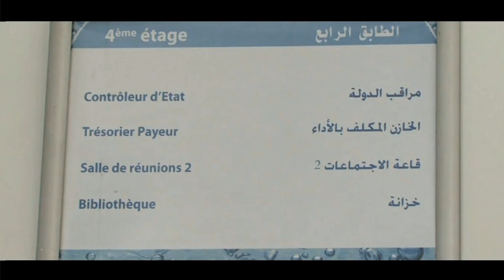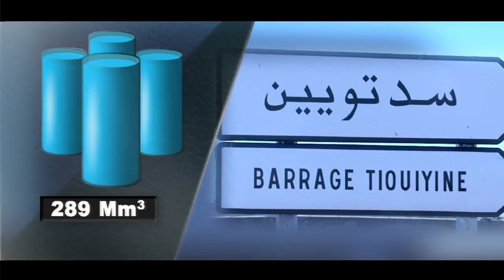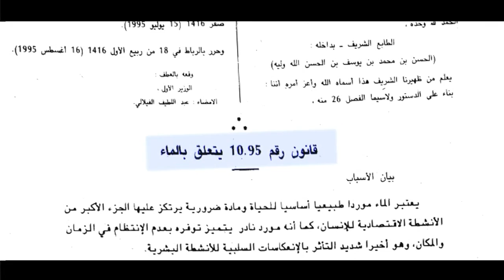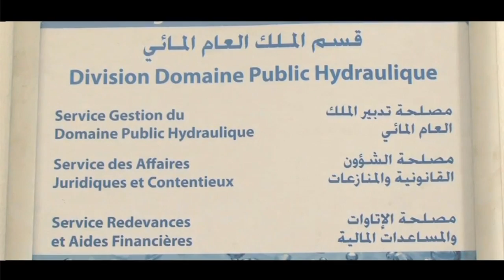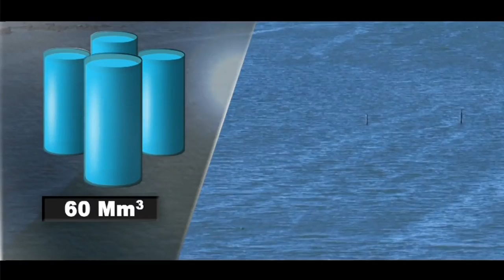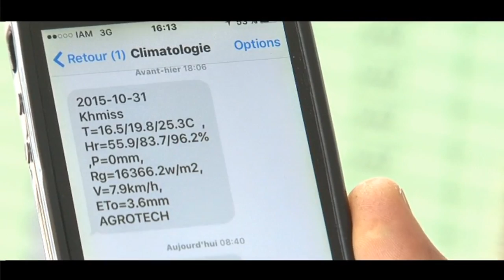Gestion De l'Eau Région Souss Massa Draa